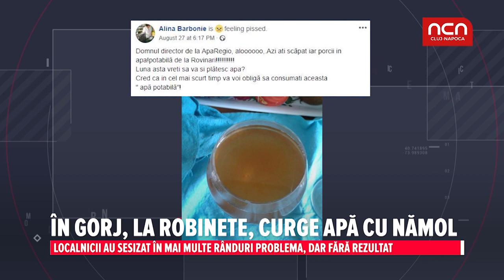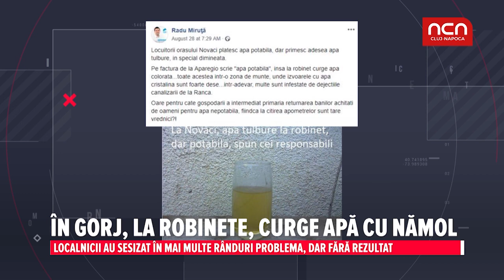In Gorj, la robinete, curge apa cu namol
Localnicii au sesizat in mai multe randuri problema, dar fara rezultat.